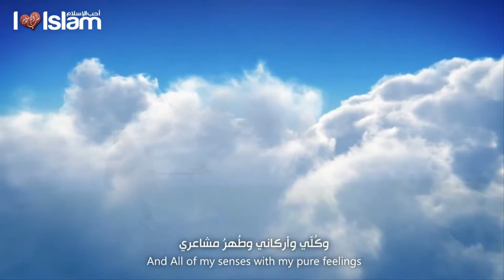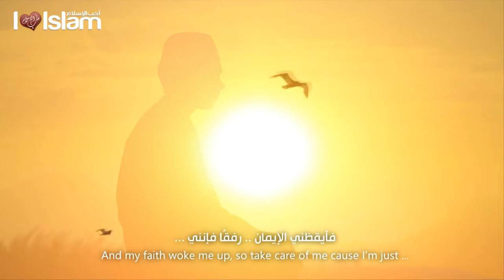Inspired Thoughts - Nasheed - Talash Peace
► Artist | المنشد

Abd-Arrahman Al-Suliman - عبدالرحمن السليمان

► Produced | مونتاج

Our beloved (PBUH) said "Whoever leads to good, he is like the one who does it." - Authentic Hadith.

✦ Dua (Supplication) 🤲🏻 دُعــَـــاء ✦